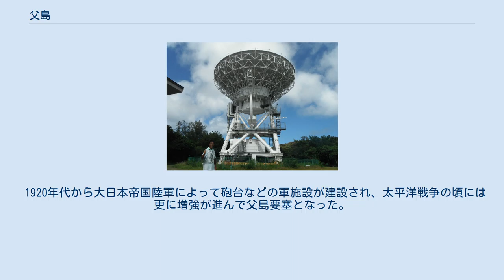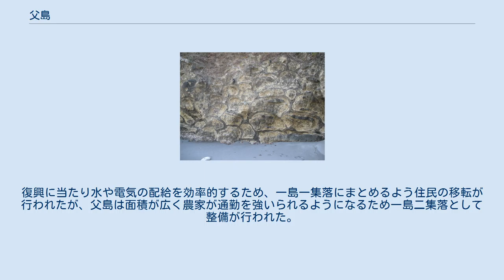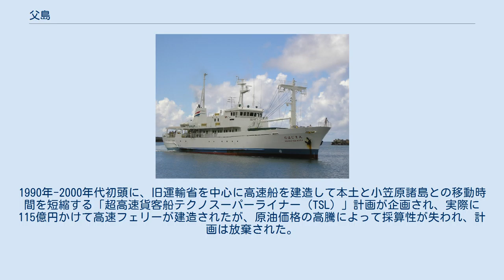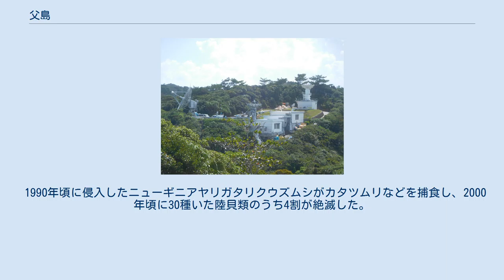父島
父島（ちちじま）は、東京都・小笠原諸島の父島列島の島。
東京都島嶼部に属する。
東京都小笠原村の中心的機能を担う島であり、小笠原村役場はこの島に所在する。
 硫黄島（いおうとう）に次いで、小笠原諸島で2番目に大きな島である。
周囲の兄島、弟島などの島とともに父島列島を形成する。
一度も大陸と陸続きになったことがない海洋島で、多くの固有種が存在する。
島全体が小笠原国立公園に指定されている。
集落は島の北西部の大村地区が中心。
島の西側に西に開けた二見湾があり、湾の北部に二見港がある。
 1920年代から大日本帝国陸軍によって砲台などの軍施設が建設され、太平洋戦争の頃には更に増強が進んで父島要塞となった。
飯盛山近くの州崎地区には大日本帝国海軍の飛行場が建設された。
現在でも夜明山や衝立山などには、日本軍施設・塹壕・砲台の跡、高射砲などの残骸が残っている。
現在では、海上自衛隊の父島基地や宇宙航空研究開発機構（JAXA）の小笠原追跡基地、国土地理院のVLBI観測局などが設置されている。
 1968年、アメリカから返還。
小笠原諸島復興特別措置法により10年間で約300億円規模の公共事業などが実施された。
復興に当たり水や電気の配給を効率的するため、一島一集落にまとめるよう住民の移転が行われたが、父島は面積が広く農家が通勤を強いられるようになるため一島二集落として整備が行われた。
 温暖湿潤気候に属している。
温帯と熱帯の境界域に近い亜熱帯気候であるが、沖縄と異なり梅雨の時期がないため 年間降水量は沖縄より格段に少ない。
このため、熱帯雨林気候に近い沖縄本島と異なり、父島の気候は熱帯モンスーン気候に極めて近い。
 明治時代の父島（扇浦） 1920年頃の父島測候所 小笠原・父島にあるペリー提督来訪記念碑 小笠原・父島にある昭和2年の昭和天皇行幸記念碑 2018年1月現在、定期航路は船による東京都本土の竹芝埠頭と父島の二見港を結ぶ航路しかなく、約24時間かかる。
1990年-2000年代初頭に、旧運輸省を中心に高速船を建造して本土と小笠原諸島との移動時間を短縮する「超高速貨客船テクノスーパーライナー（TSL）」計画が企画され、実際に115億円かけて高速フェリーが建造されたが、原油価格の高騰によって採算性が失われ、計画は放棄された。
建造された高速フェリーは就役することなく解体された。
2018年現在、かつて大日本帝国海軍飛行場があった州崎地区に、空港を建設する計画が検討されている。
 島内では自治体バス（コミュニティバス）として、小笠原村営バスが運行されている。
 父島・二見港に入港する「おがさわら丸」 二見港（奥におがさわら丸が接岸中、右の青い船は共勝丸） トカゲの一種、グリーンアノールが定着し、昆虫類を大量に捕食している。
 1990年頃に侵入したニューギニアヤリガタリクウズムシがカタツムリなどを捕食し、2000年頃に30種いた陸貝類のうち4割が絶滅した。